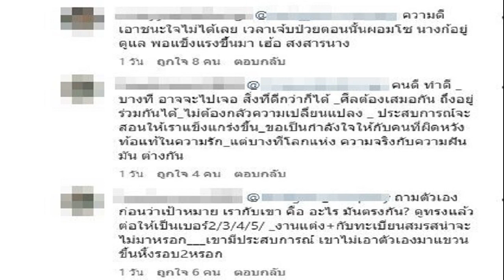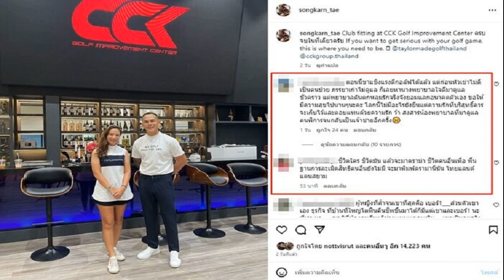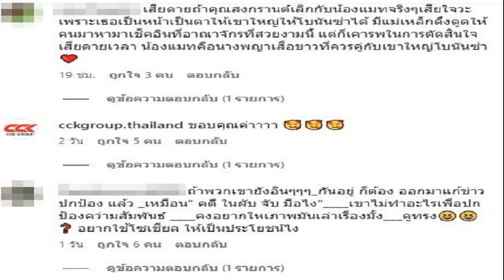ดราม่าลง สงกรานต์ โพสต์ล่าสุด สงสารพยาบาลแลกอนาคตดูแลจบแบบนี้เหรอ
ลั่นตอนเจาะคอก็ดูเเลพอหายดีไปตีกอล์ฟก็…. ดราม่าลง สงกรานต์ โพสต์ภาพคลับกอล์ฟ สงสารพยาบาลยอมแลกอนาคตดูแลตอนเจ็บหนัก สุดท้ายจบแบบนี้ แมทธิวโผล่เคลื่อนไหวใต้โพสต์

หลังถูกจับตามีสาวใหม่ สงกรานต์ เตชะณรงค์ กับนักแสดงสาว มายด์ ณภศศิ ทั้งมีคนเห็นภาพไปด้วยกันหลายที่ ทั้งไปร่วมงานแต่งเดียวกัน ทั้งที่แฟนสาวไม่ได้ไป และโดยเฉพาะที่ถูกจับตามากๆ กับภาพร่วมเฟรมไปตีกอล์ฟที่งานหนึ่ง แถม แมท ภีรนีย์ ก็เคลื่อนไหวเหมือนคนอกหักตอกย้ำไปอีก กลายเป็นประเด็นพูดถึงมากมาย โดยบ่ายนี้ (27 เมษายน 2566) สาวแมทจะไปออกงานอีเวนต์น่าจะได้มีการออกมาเปิดใจถึงเรื่องนี้
ขณะที่หนุ่มสงกรานต์ช่วงนี้ดูจะให้ความสนใจเกี่ยวกับเรื่องกอล์ฟเอามากๆ ล่าสุด สงกรานต์ ได้โพสต์ถึงคลับกอล์ฟดังโดยเป็นภาพของตัวเอง พร้อมข้อความช่วยโปรโมตด้วยนั้น งานนี้เจอดราม่ากลางไอจีเลย

โดยมีชาวเน็ตเข้ามาคอมเมนต์ต่อว่าค่อนข้างแรงถึงสงกรานต์พร้อมทั้งเห็นใจสาวแมท ว่า ตอนนี้ขาแข็งแรงตีกอล์ฟได้แล้ว แต่ก่อนหัวเข่าไม่ดีเป็นคนป่วย ภรรยาเก่าไม่ดูแล ก็เลยหานางพยาบาลใจดีมาดูแลชั่วคราว แต่พยาบาลดันตกหลุมรักจริงจังยอมแลกอนาคตตัวเอง ขอให้มีความสุขไปนานๆนะคะ โลกนี้ไม่มีอะไรยั่งยืนแต่ความรักที่บริสุทธิ์ควรจะเก็บไว้และตอบแทนด้วยความรัก ว้า สงสารน้องพยาบาลที่มาดูแลคนพิการจนกลับเป็นเจ้าชายอีกครั้ง

จากนั้นได้มีชาวเน็ตเข้ามาคอมเมนต์เห็นด้วย อาทิ ตอนเจาะคอแมทก็ดูเเล พอหายดีก็ … , นางยอมแลกอนาคต เสียงานเสียชื่อเสียง ไม่น่ามาจบแบบนี้นะ เห็นใจอยู่ , ความดีเอาชนะใจไม่ได้เลย เวลาเจ็บป่วยตอนนั้นผอมโซ นางก็อยู่ดูแล พอแข็งแรงขึ้นมา เฮ้อ สงสารนาง , ถ้าเขาคิดจริงจัง แบบ อยากแต่ง+อยากจด+อยากมีลูกเพิ่ม_คบกันมาก็สักพักละ_ครอบครัวก็เห็นดีเห็นงาม_แล้วใครละที่ไม่พร้อม _ก็ไปคิดเอาเองละกัน

ขณะที่มีคนมาโต้ตอบคนที่เข้ามาดราม่าด้วย อาทิ ชีวิตใคร ชีวิตมัน แล้วจะมาดราม่า ชีวิตคนอื่นเพื่อ พื้นฐานการละเมิดสิทธิคนอื่นยังไม่มี จะมาพิมพ์ดราม่านี่นั่น ไทยแลนด์แดนสยาม
บ้างก็บอกว่า ถ้าพวกเขายังอินๆๆๆ กันอยู่ ก็ต้อง ออกมาแก้ข่าว ปกป้อง แล้ว เหมือน” คดี ในผับ จับ มือไง” เขาไม่ทำอะไรเพื่อปกป้องความสัมพันธ์ คงอยากให้ภาพมันเล่าเรื่องมั้งดูทรง อยากใช้โซเชียล ให้เป็นประโยชน์ไง เป็นต้น
อย่างไรก็ตาม พบว่ามีหลายคนดังเข้ามาคอมเมนต์และกดไลก์ รวมทั้ง แมทธิว ดีน ก็เข้ามากดไลก์โพสต์ดังกล่าวด้วย หลังมีภาพร่วมเฟรมกับ สงกรานต์ และ มายด์